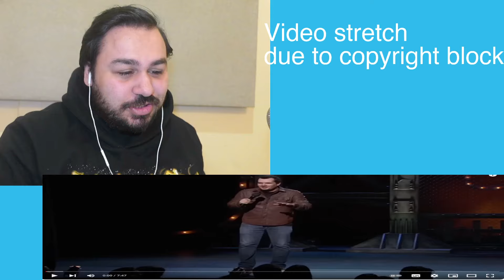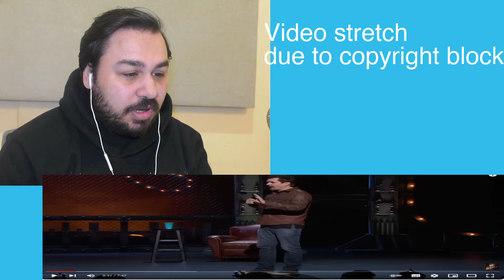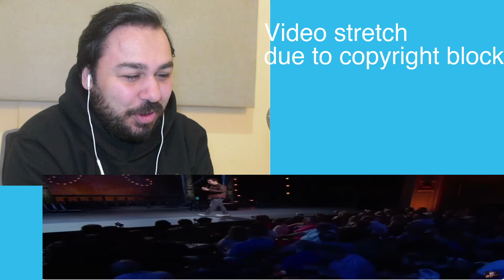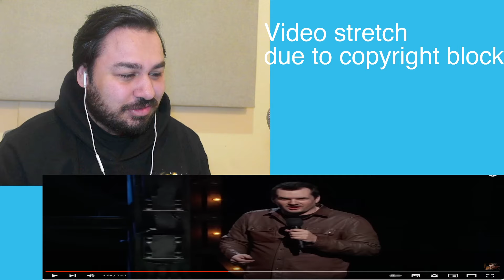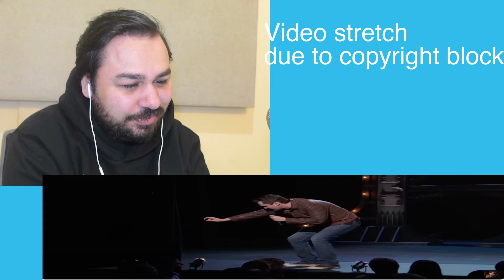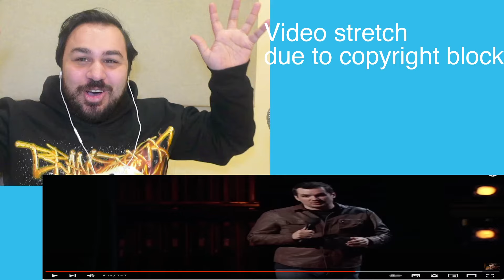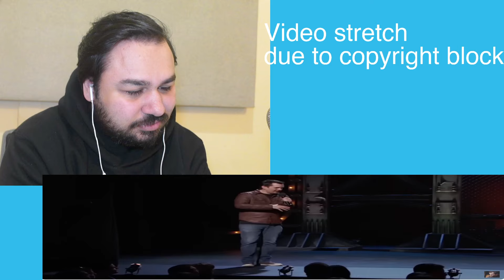British Reaction To Jim Jefferies -- Gun Control (Part 1) (Australian Comedian)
jim jefferies reaction australia australian comedy australia reaction